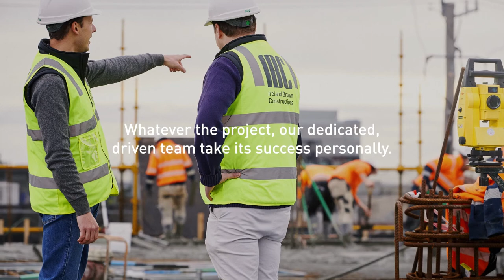IBC: Our Values